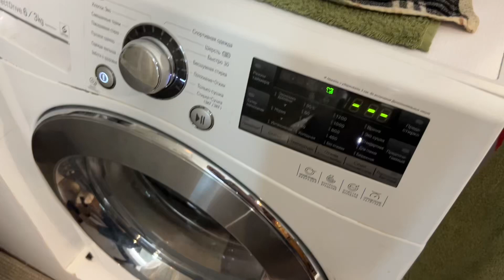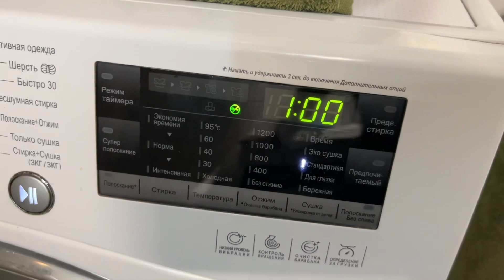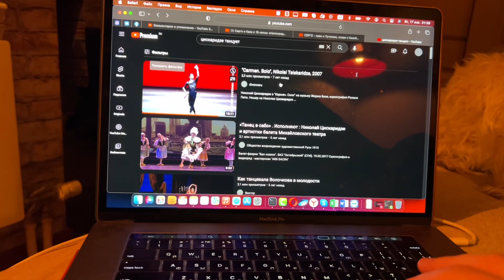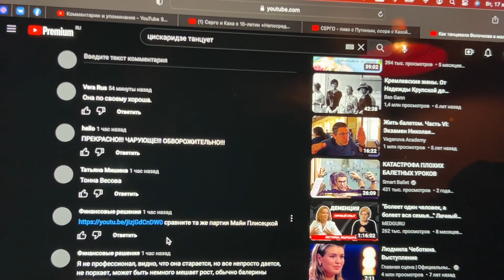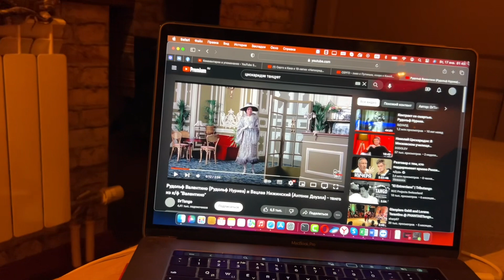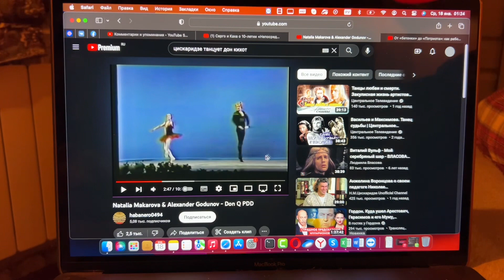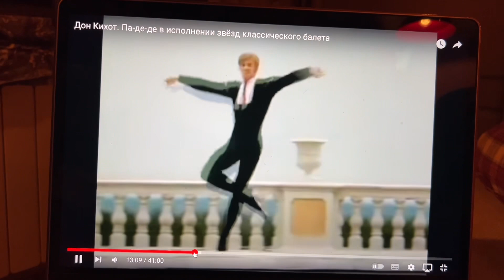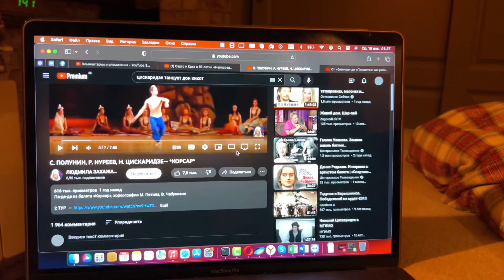ВЫ БУДЕТЕ УДИВЛЕНЫ || ТЕПЕРЬ НОЧЬЮ Я…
КАРТА СБЕР
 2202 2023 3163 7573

АЛЬФА БАНК
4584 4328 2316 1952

ТИНЬКОВ
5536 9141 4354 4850